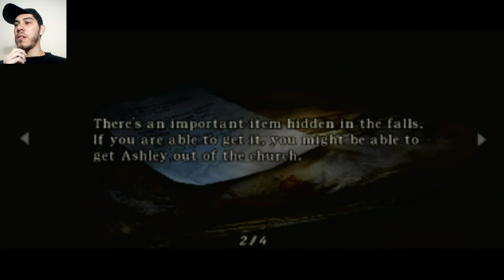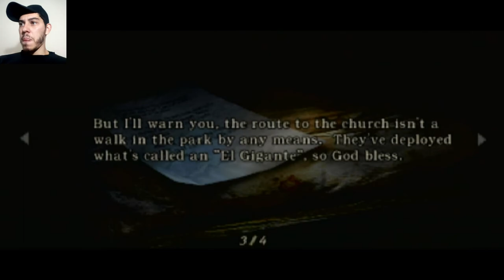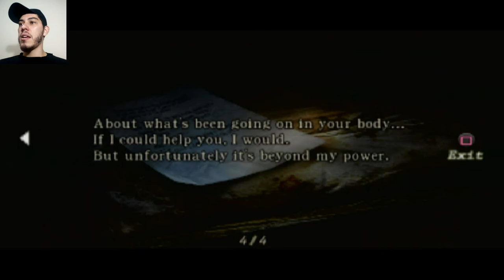⭕ RESIDENT EVIL 4 ⭕ #05 - ENFRENTEI A LONTRA GIGANTE E SINTOMAS DA PLAGA AFETAM LEON [JOGADO NO PS2]